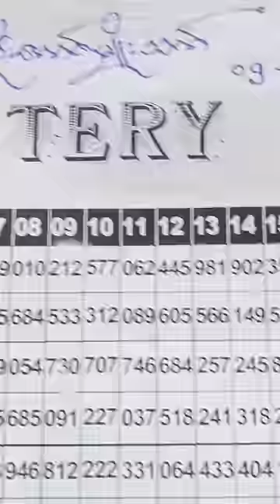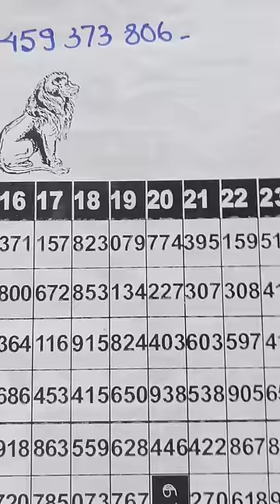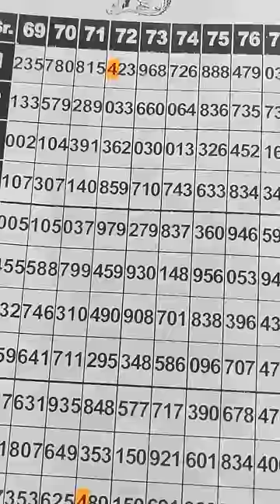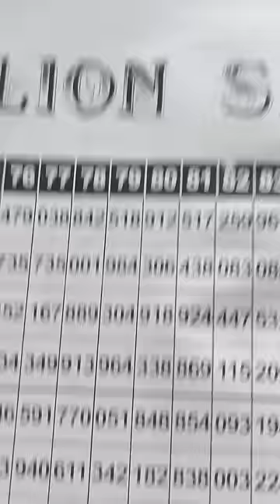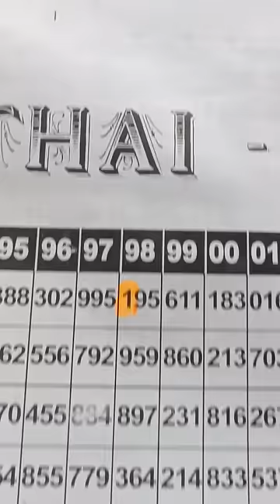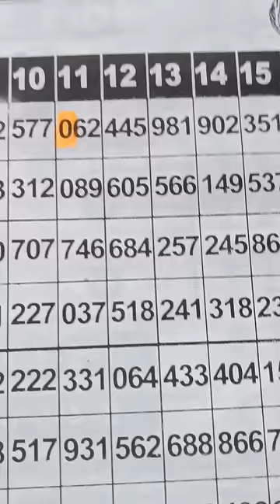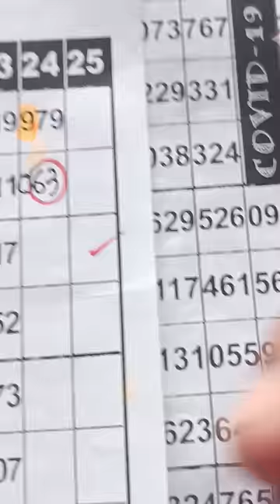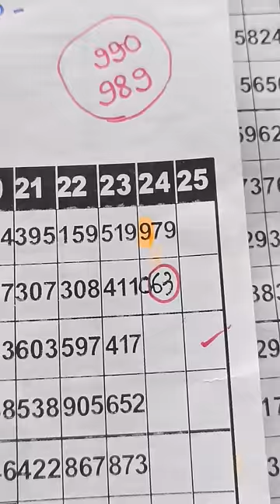Thai3D #(2024)ချဲတစ်ပတ်မှာ ဒဲ့(2)ကွက်သာဆတိုးဖြင့်လိုက်သင့်သော အကောင်းဆုံးနည်းစနစ်။